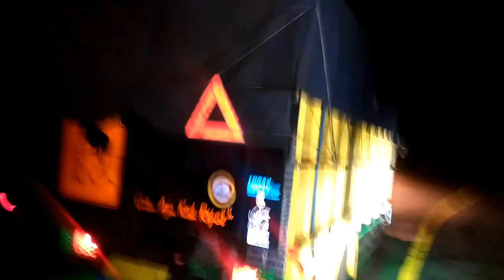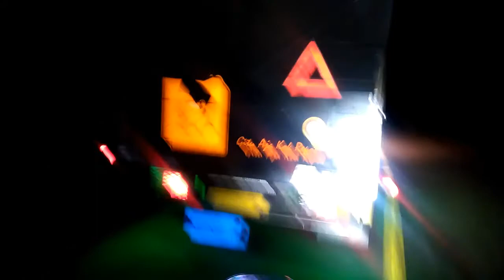Ngeplog Om dede lagi bung oleng nya parah